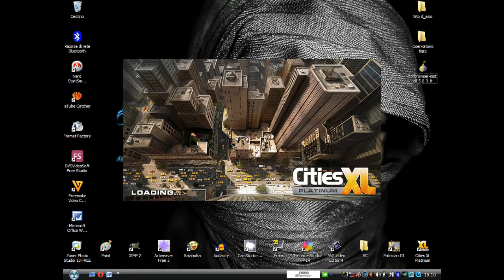Cities XL Platinum #10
Cities XL Platinum

(NON CANCELLARE DA QUA IN POI)